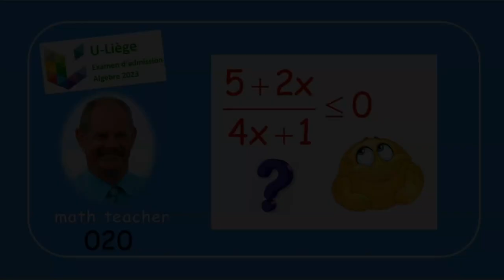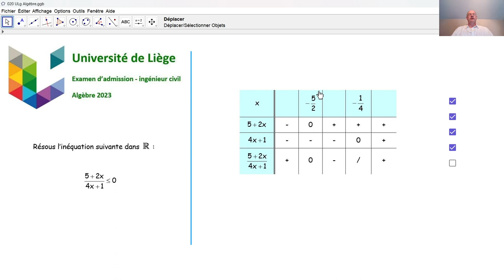Examen d'admission à l'université de Liège - Algèbre 020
Nous répondons à une sous-question d'algèbre concernant une inéquation, qui a été posée en 2023 lors de l'examen d'admission aux études d'ingénieur civil.